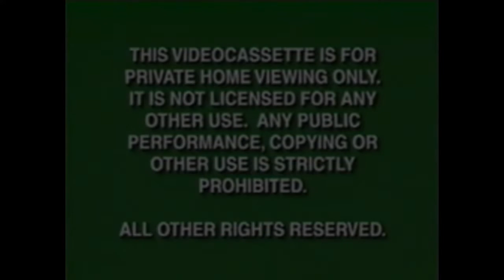Mixed Up Disney Warnings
I'm Curious Again.